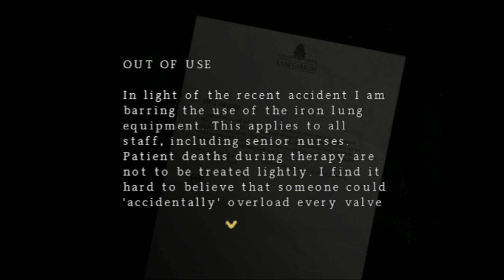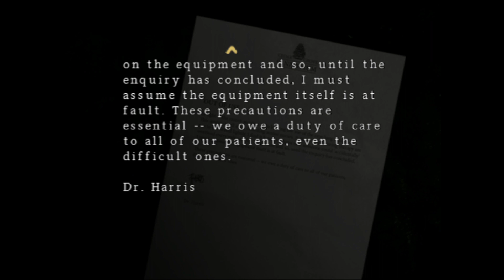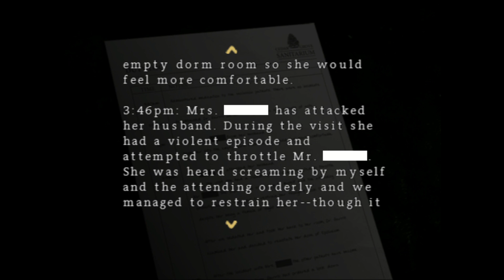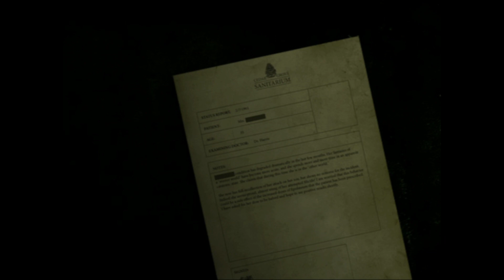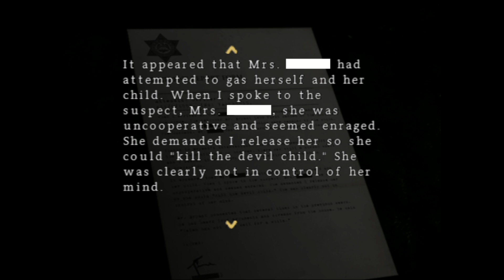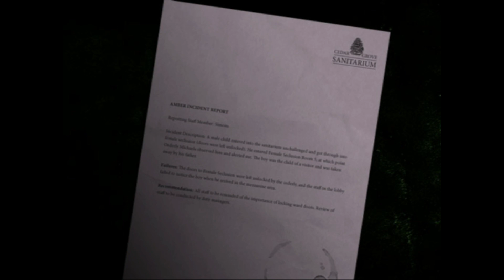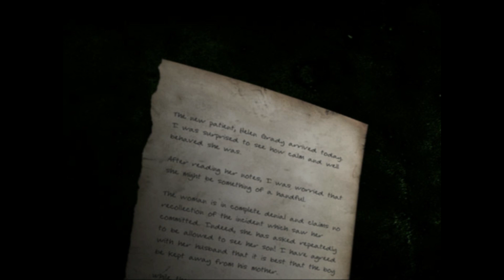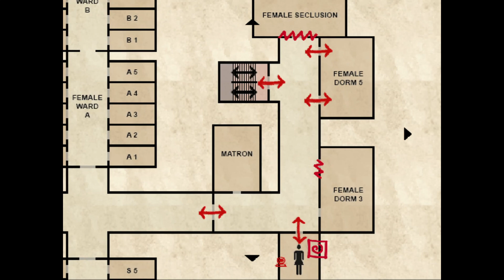Silent Hill: Origins Walkthrough Part 4: Cedar Grove Sanitorium (Momma Boss Fight)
Travis continues to explore the dilapidated, monster-infested interior of Cedar Grove Sanitorium, finding more files concerning the mentally ill woman held within the facility in the early 1960s from which he learns that the woman was an schizophrenic who, under an delusion that her son was an spawn of the devil, attempted to kill both herself and her son by causing an gas leak within their home in 1959. However, her attempt at murder-suicide was prevented by an intervention of the neighbor, causing the woman to be institutionalized. While within the facility, woman's mental state deteriorated further as she physically attacked her husband when he visited her and started claiming that she was persuaded to try killing her son by the "people in the mirror" as she developed delusion that she can travel into another world through mirrors, in an manner eerily similar to Travis himself and didn't show any remorse for her act of attempted fillicide, even going as far as to demand to be allowed to see her son despite him being purposefully estranged and isolated from his mother for his own safety, although Travis also discovers a file implying that the woman's son managed to eventually break into sanitorium in order to visit his mother at least once within the facility's female seclusion wing. As he progresses through the sanitorium, once again being forced to switch between relatively normal and nightmarish versions of the building in order to effectively explore it, Travis eventually enters the head psychiatrist's office where he finds the papers confirming an horrifying truth about the mysterious patient; She was in fact Helen Grady, Travis' own mother while the child whom she attempted to kill in 1959 was Travis himself. Faced with this horrifying revelation and having found the artifact needed to unlock the doors of female seclusion wing in the nightmarish version of the sanitorium, Travis heads there and upon entering the nightmarish version of the seclusion wing, encounters Lisa. As they strike up the conversation, Travis questions if Lisa sees Silent Hill as dark, dilapidated place as well while Lisa laments the fact that doctors cannot help someone. Assuming that Lisa is talking about Alessa, Travis questions if she is located behind the doors near which Lisa sits which prompts her to deny it, cryptically stating that Travis knows who is behind the door before storming off. With no other choice, Travis enters one of the rooms of the seclusion wing where he is confronted by the grotesque monster resembling an mummified woman trapped within an gibbet-like contraption suspended from the room's ceiling. Recognizing the monster as horribly warped and monstrous version of his mother as he saw her upon breaking into sanitorium to visit her as a child, Travis attempts to flee the room, only to find that the doors are inexplicably locked, forcing him to engage the monster in an fight which he eventually wins, killing it. As the monster dies, another piece of the mysterious artifact previously collected by Travis in Alchemilla Hospital appears on the ground and Alessa appears in the room as well. Horrified by the realization of what the monster he had just killed represented, Travis asks Alessa if she had anything to do with the nightmarish experiences he had been subjected to. However, instead of answering, Alessa backs away from him as Travis suffers another seizure and collapses, using the last of his strength before passing out to beg her not to go as he wants answers. Upon eventually waking up, Travis finds himself back in the main lobby of the sanitorium and finds an ticket for nearby Artaud Theater on the table within the lobby, giving him an new location on his investigation of the nightmarish phenomenon prowling through Silent Hill...